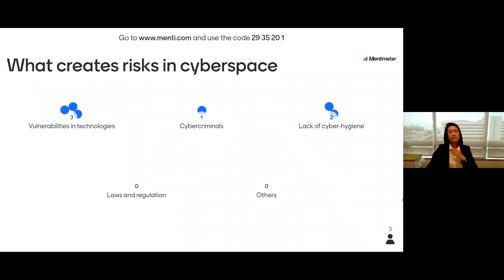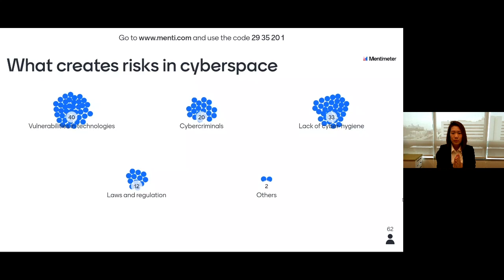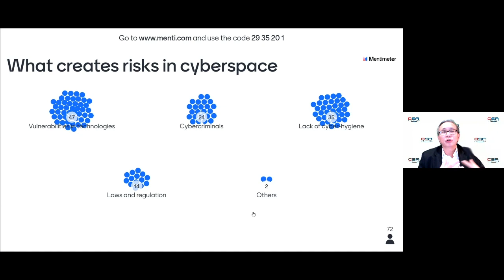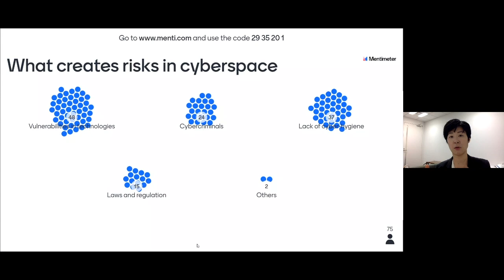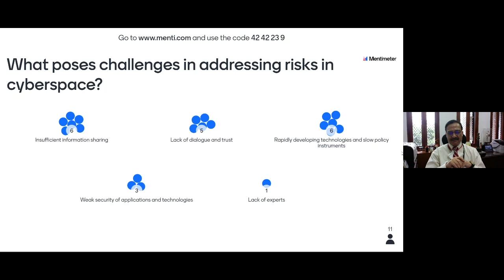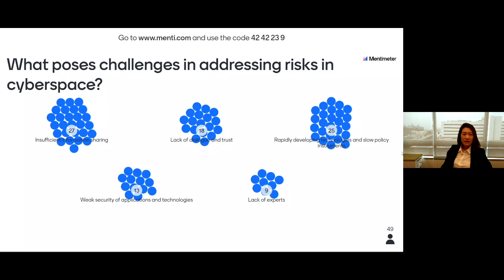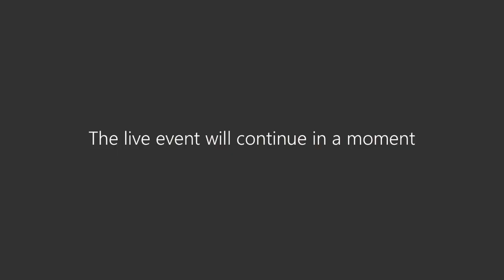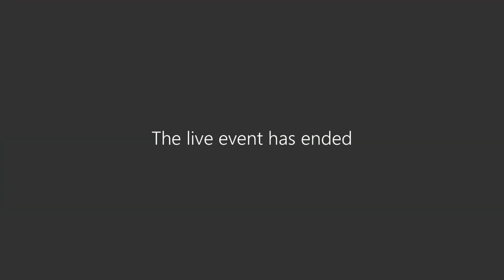Cyber-resilience in the ‘new normal’: risks and new approaches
The COVID-19 pandemic has affected us all in some way, and cybercriminals did not lose any time in leveraging the situation. As a result, the entire cybercrime landscape has changed over the last few months. Not all the changes can be attributed to the pandemic, but many connections can be traced back to it. Getting to a ‘new normal’ of life, have we become more vulnerable than before, and do we face new threats in cyberspace?

Watch the webinar, where from different stakeholder groups’ perspectives, we discuss existing and emerging risks in cyberspace and possible solutions to address them. We also explore challenges and limitations by discussing if we have sufficient resources to address existing risks and if the pandemic crisis has revealed new approaches in states’ best practices to achieve cyber-resilience.

A summary of the Forum discussion, provided by Ms Genie Sugene Gan, Moderator of the Forum series and Head of Public Affairs, APAC, of Kaspersky, can be found in our blogpost

Hosted by Eugene Kaspersky, CEO of Kaspersky, he is be joined by the following distinguished speakers in an expert panel discussion:
-- Lt General (Dr.) Rajesh Pant, National Cyber Security Coordinator of India
-- Mr. David Koh, Commissioner of Cybersecurity and Chief Executive of the Cyber Security Agency of Singapore
-- Ms. Mihoko Matsubara, Chief Cybersecurity Strategist at NTT Corporation, Japan

Timeline:
00:06:23 Risks in cyberspace
00:32:48 Challenges in addressing the risks in cyberspace
01:01:37 Solutions to promote security and stability in cyberspace